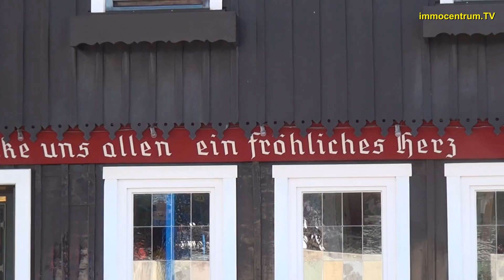HARZ ! Braunlage🌄😀👹🍻Oberharz/Niedersachsen *Luftkurort & Wintersportplatz *Wurmberg*Wurmbergseilbahn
Der HARZ ! bequem und kostenlos auf dem Smartphone !

Braunlage ( Niedersachsen )  im Oberharz - bekannter Luftkurort und Wintersportplatz. Braunlage ist ein sehr bekannter Wintersport und Luftkurort im Oberharz, im  Bundesland Niedersachsen. Braunlage liegt auf einer Höhe  von 550 über  NN, der Wurmberg hat eine Höhe von 971 über NN.
Sehr bekannt ist Braunlage für die Wurmbergschanze,  die Wurmbergseilbahn, oder auch die Wurmbergalm,  weiterhin gibt es hier ein Eisstadion.
In Braunlage sind  sehr vielfältige Freizeitaktivitäten  möglich,  Ski fahren, wandern oder Mointainbike fahren. Weiterhin hat der Ort  eine Sprungschanze und eine Eishalle.
Durch Braunlage fliesst  die  warme Bode,  welche sich bei Königshütte mit der kalten Bode vereinigt.
Braunlage  gehört zu  den  touristischen  Hauptzielen im  Oberharz, deshalb gibt es  hier sehr viele Hotels, Ferienwohnungen und Pensionen.
Zur Stadt Braunlage gehören die Ortsteile Braunlage, Hohegeiß und Sankt Andreasberg.
Bekannte Sehenswürdgkeiten sind die Triniatskirche und die Bodefälle, sowie der sehr grosse Kurpark und die Wurmbergseilbahn.